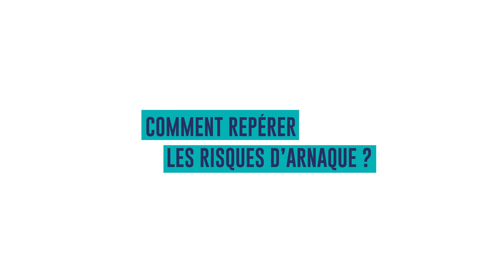Val d’Oise Rénov’ - Lutte contre la fraude